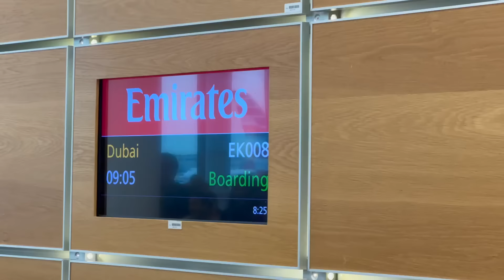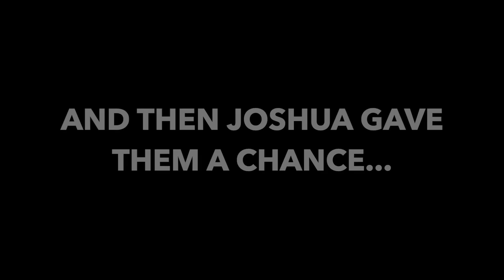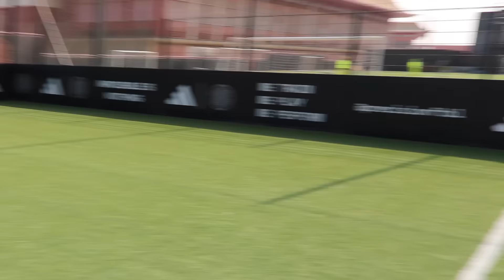JOSHUA vs World’s BEST Footballers!